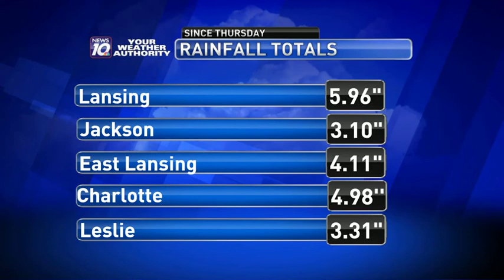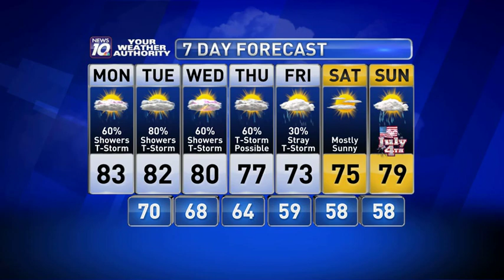Clouds...Sun And A Few Thunderstorms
The Mid-Michigan morning weather forecast for 6/28/2021